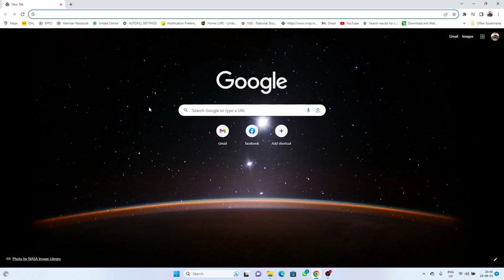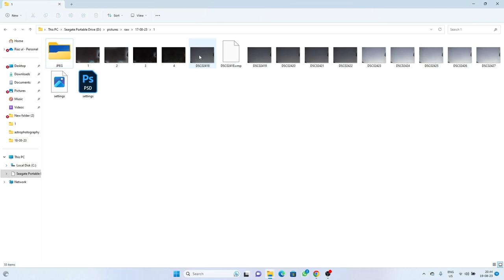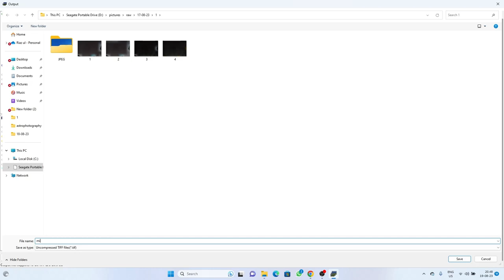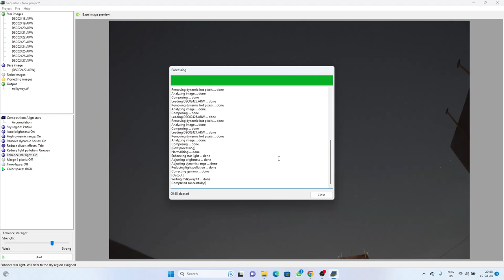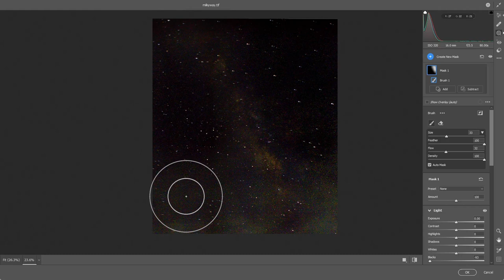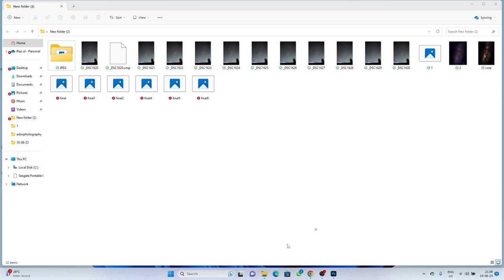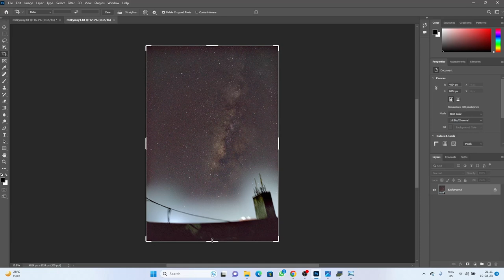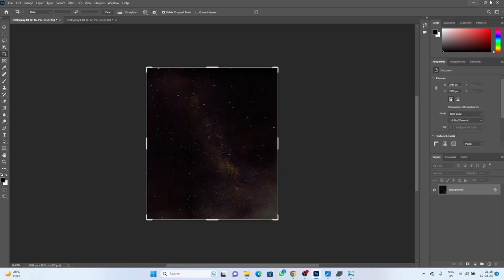Milkyway From Bortle 8!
Tutorial to click milkyway from city